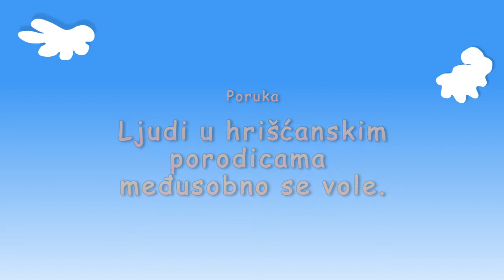Sarina posebna beba - Prijatelj malenih - godina A, sveska 1, pouka 13